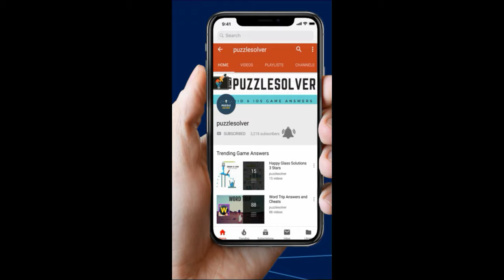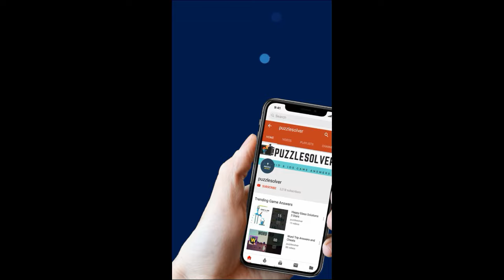Word Toons levels 2641 to 2655 Answers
Here are the answers to Word Toons levels 2641 to 2655.